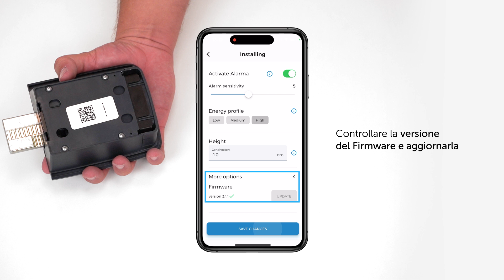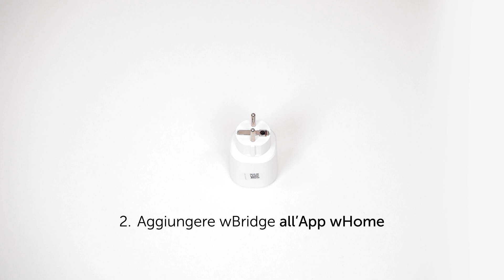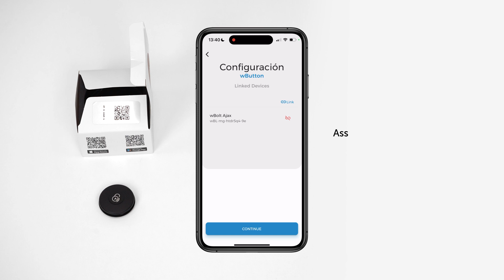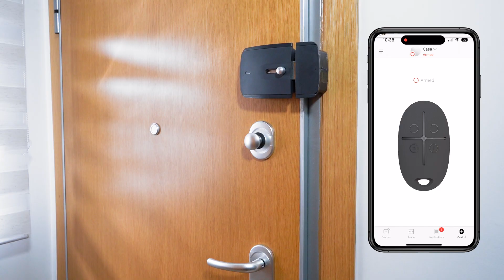Chiavistello Elettrico Smart wBolt Compatibile con Ajax | Previene le intrusioni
Il chiavistello wBolt massimizza la sicurezza della tua casa prevenendo le intrusioni, in quanto è un elemento invisibile dall'esterno che si sincronizza con il sistema di allarme, si chiude quando il sistema è armato e si apre quando l'allarme è disarmato; inoltre si attiva l'allarme in caso di tentativo di intrusione, ma senza consentire l'accesso in casa.
L'integrazione di Watchman Door con Ajax rappresenta un nuovo progresso tecnologico, in quanto consente di controllare il chiavistello tramite telecomando, tramite App per Smartphone e dal sistema di allarme Ajax. L'integrazione con questo sistema è compatibile al 100%, in quanto l'apertura e la chiusura avvengono ad ogni attivazione/disattivazione, sia manualmente che attraverso scenari intelligenti di automazione.